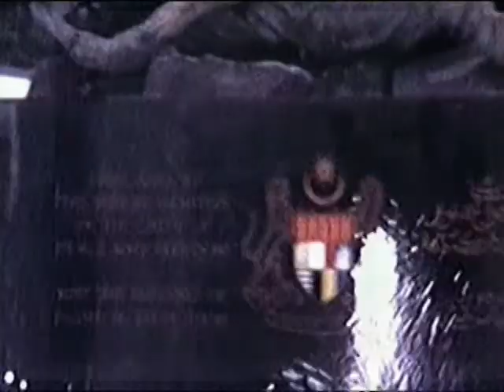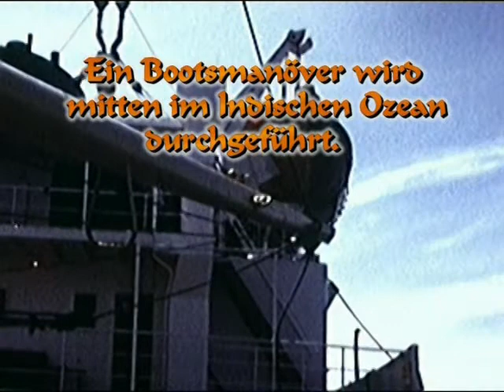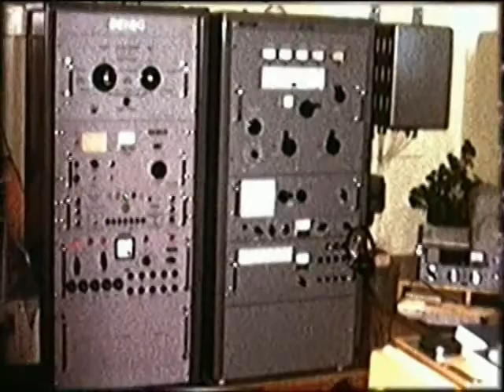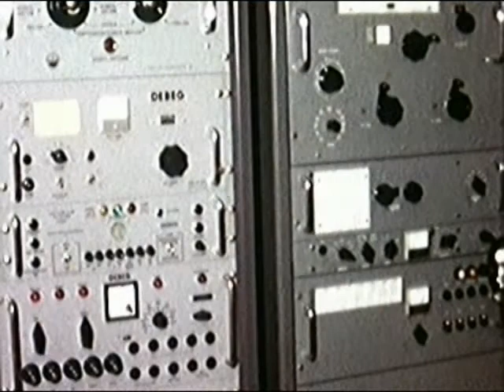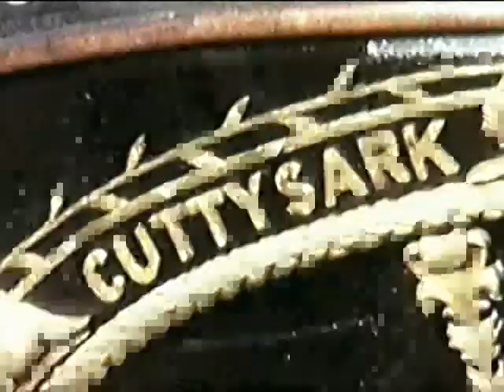Ostasienreise MS"Peter Rickmers" 1973-74 Teil 3/东亚旅游MS“Peter Rickmers”1973-74/第3部分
The trip with the MS "Peter Rickmers" went from Hamburg to the southern tip of Africa, via Singapore, Haiphong / Vietnam to China Shanghai and Hsinkiang. At the then not uncommonly long lay time, which often lasted weeks for a port, we could make wonderful land excursions. So we visited Beijing, which at the time was limited for Western foreigners and was possible by invitation only.
We received an invitation from the Finnish Embassy, a German diplomatic mission was not yet available in China at that time.

Die Fahrt mit deM MS"Peter Rickmers" ging von Hamburg, um die Südspitze Afrikas, über Singapore, Haiphong/Vietnam bis nach China Shanghai und Hsinkiang. Bei den damals nicht unüblich langen Liegezeiten, die oftmals Wochen für einen Hafen andauerten, konnten wir wunderbare Landausflüge unternehmen. So besuchten wir Peking, was damals für westliche Ausländer nur beschränkt und auf Einladung möglich war.
Wir bekamen eine Einladung der finnischen Botschaft, eine deutsche diplomatische Vertretung gab es zu diesem Zeitpunkt in China noch nicht.

MS“Peter Rickmers”的旅行从汉堡到非洲南端，从新加坡，海防/越南到中国上海和新疆。 在当时不常见的长时间停留时间（通常持续数周的港口），我们可以进行精彩的陆地游览。 所以我们访问了北京，当时只限西方外国人使用，并且可以通过邀请来访。
我们收到了芬兰大使馆的邀请，当时中国还没有德国外交使团。